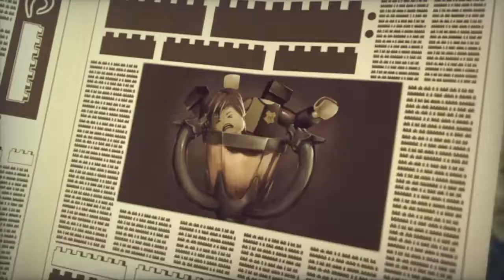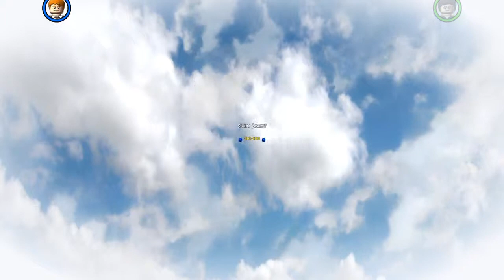LEGO Harry Potter 5! Die Anhörung # 35